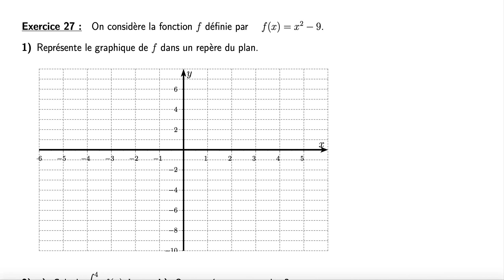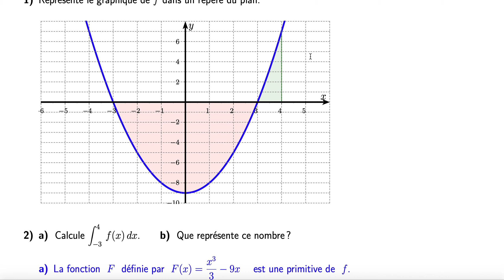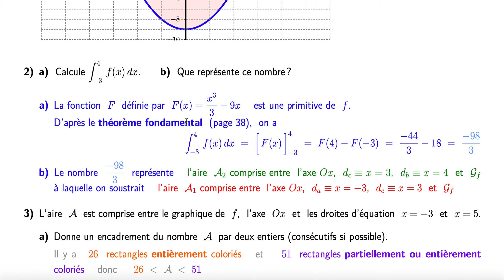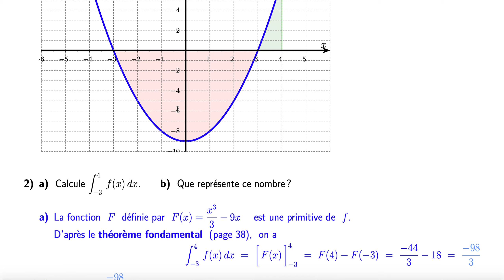M64 Ch calcul integral Exercice 27